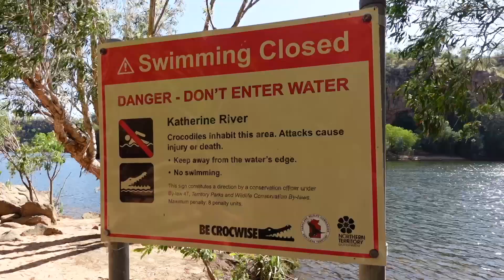the end of our road trip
after several weeks on the road, we rounded off our time with a trip into nitmiluk national park to see katherine gorge and thousands of little red flying foxes, cutta cutta caves, and litchfield national park